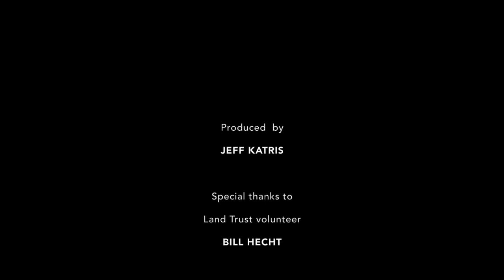Owasco Lakeshore Protection Project (Finger Lakes Land Trust)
to support the Owasco Lakeshore Protection Project -- an extraordinary chance to save pristine undeveloped shoreline by creating a new public conservation area that protects wildlife habitat and water quality.

for an interactive map of free, publicly accessible nature preserves on the Finger Lakes region.